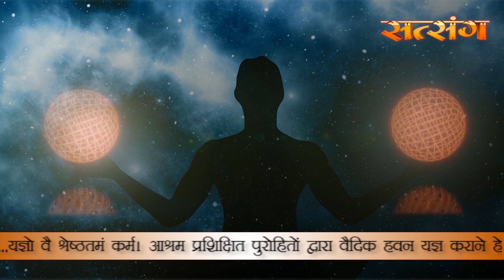Ep-202 सत्संग-अमृत #(Satsang-Amrit) by SantPravar SriVigyandeo ji Maharaj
सुपूज्य संत प्रवर श्री विज्ञान देव जी महाराज के श्रीमुख से निःसृत सत्संग-अमृत
@VihangamYoga । Divyavani - Ep-202

© Sadguru Sadafaldeo Vihangam Yoga Sansthan, registered under Society Registration Act 1861, Registration No. 1345/2010, file no. IV-7342